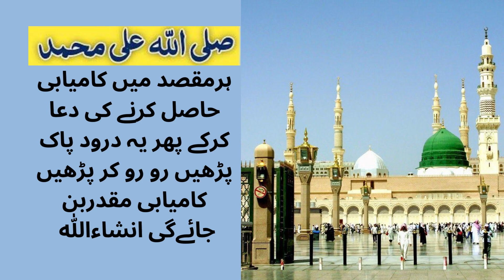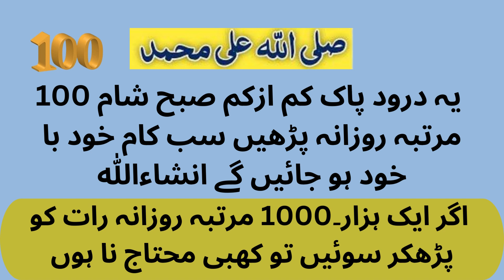Qarz Se Nijat Ka Wazifa | Karz Ada Karne Ka Wazifa | Qarz Utarne Ki Dua | Qarz Utarne Ka Amal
ہر جگہ عزت پانے کا خاص عمل جو دیکھنا گوارہ نہیں کرتے وہ بھی بات کرنے کو ترسیں گے

7 Din Main Qarz Utarne Ka Lajawab Wazifa
Qarz Aik Rupiya Ho Ya Aik Crore | Qarz Se Nijat Ke Liye 313 Bar Parhen | Wazifa for Debt Relief
Qarz se Nijat ka Wazifa - Wazifa for Debt Relief Quickly - Qarz Utarne ka Wazifa - Qarz ka Wazifa
Kuch hi Din Mai Qarz se Nijat ka Wazifa - Qarz Utarne ka Wazifa - Qarz ki Adaigi ka Wazifa
Qarz Se Nijat Ka Wazifa | Dua For Debt Relief Quickly | Qarz Utarne ka Wazifa ‎
pahar jtna qarz b ada hoga |qarz utarne ka wazifa | qarz ka wazifa
Best Wazifa for Debt Relief Quickly | Qarz Utarne ka Wazifa | Qarz ki adaigi
Qarz Se Nijat Ka Wazifa - Qarz Ki Dua
Qarz Ki Adaigi Ka Wazifa || Qarz Se Nijat Ke Liye Wazifa || karz ada Karne ka wazifa
7 Din Main Qarz Utarne Ka Lajawab Wazifa | Hakeem Tariq Mehmood | Ubqari - Qari Safdar